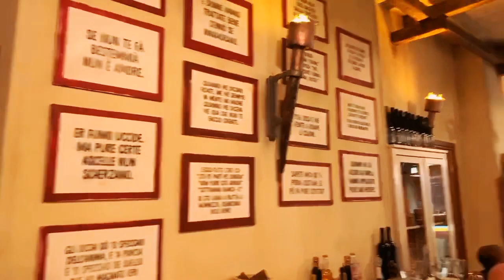Stornelli in Sardegna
Gli Stornellatori in Sardegna a Quartu Sant’Elena in provincia di Cagliari nel caratteristico locale Dar Mammozzaro.